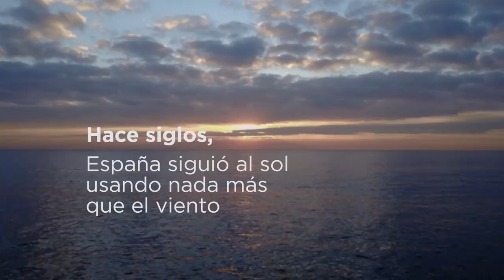Tesla llega oficialmente a Barcelona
Fantástico vídeo promocional con Teslas circulando en Barcelona.

Nota de prensa:
EL MODEL S Y EL MODEL X DE TESLA YA ESTÁN DISPONIBLES EN ESPAÑA

Madrid – Viernes, 2 de diciembre de 2016 – Los vehículos eléctricos de Tesla -el galardonado Model S berlina y el Model X gama SUV- ya están disponibles en España. Los clientes españoles pueden visitar para diseñar y encargar el Tesla que mejor se adapte a su estilo de vida, eligiendo entre una selección de las opciones líderes en su gama, así como un rendimiento y usabilidad sin igual.

Con una autonomía NEDC de hasta 613 km líder en la industria, la berlina premium Model S sedán de Tesla está diseñada desde cero para ser el coche más seguro y emocionante de la carretera. Proporciona un rendimiento sin precedentes a través del exclusivo tren motriz eléctrico de Tesla y acelera de 0 a 100 km/h en tan sólo 2,7 segundos.

El Model X es el vehículo deportivo utilitario más seguro, más rápido y más versátil de la carretera. Con tracción integral estándar y hasta 542 km de autonomía en una sola carga, el Model X se adapta a un estilo de vida activo e incluye asientos amplios para siete adultos y espacio para todo su equipaje. El Model X también es extraordinariamente rápido, acelerando de 0 a 100 km/h en 3,1 segundos.

El Model S y el Model X vienen de serie con soluciones de seguridad activa para todos los clientes. Además, se pueden habilitar las capacidades adicionales del Piloto Automático para que la conducción por autopista sea más segura y placentera. Tesla hace los únicos coches de la carretera que pueden evolucionar su seguridad, inteligencia y capacidades con el paso del tiempo, gracias a las actualizaciones de software gratuitas que se ponen a disposición de los clientes periódicamente.

El Model S puede adquirirse a partir de 80.100 euros y el Model X a partir de 103.100 euros. Quienes deseen inscribirse para una prueba de conducción pueden hacerlo

Junto a la facilidad de carga en el hogar, Tesla ya dispone de 7 estaciones Supercharger con un total 36 puestos de recarga y también más de 50 ubicaciones de Carga en Destino con el objetivo de permitir a los propietarios del Model S y el Model X viajes sin limitaciones en toda España.

Los primeros pedidos del Model S y el Model X están previstas para final del primer trimestre de 2017. Las entregas se realizarán en las instalaciones de Hoteles de Carga en Destino, de Madrid y Barcelona. Tesla abrirá tiendas y centros de servicio en estas ciudades en la segunda mitad de 2017.